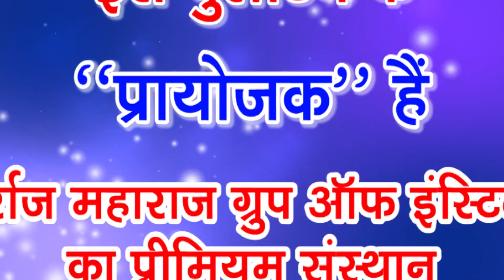मथुरा में 10 अपहर्ताओं को कोर्ट ने सुनाई आजीवन कारावास की सजा